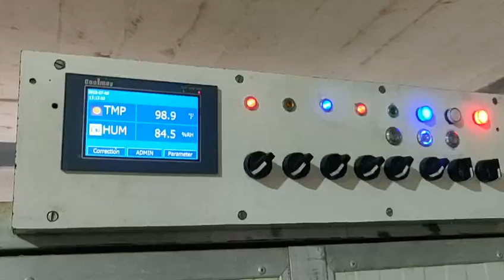Chicken Incubator Is Controlled By Our HMI And PLC All In One Automation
Since its inception, We have been committed to the field of industrial control automation with the business philosophy of "cooperation, integrity, pragmatism and innovation" to provide customers with high-quality, low-cost embedded industrial control products, solutions and services.